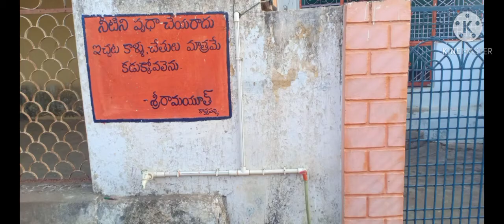Kottapalli Sankranthi sambaralu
Village sambaralu